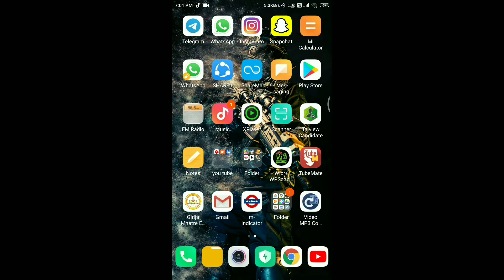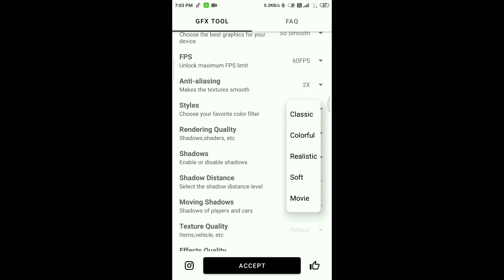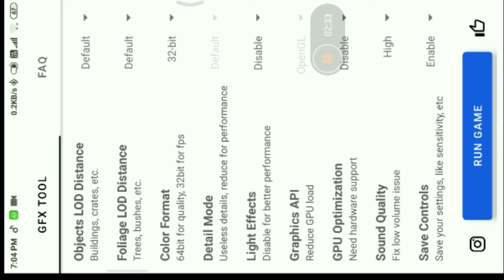GFX for lower device | check discription | best GFX for pubg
Guys aap hamesa GFX me ja ke game start kiya karo aap ko bar bar settings nhi karna rahta hai bas Start kara karo game ek dam makhan chalega
sab kahte hai ki ye gfx lagalo wo gfx laga lo but guys aap koi bhi gfx laga lo aagar settings achhe se nhi kiye to game waisa hi chalega no change .
agar aap mera bataya hua settings lagate ho to mai viswas dilata hu ki work karega thoda bhi lag nhi hoga or resulation change karoge to thoda sa control set kar lena .
or ye settings koi nhi batayega so sab sirf gfx ka advertising karte hai aap ye settings koi bhi gfx pe try kar sakte hai .
BY..